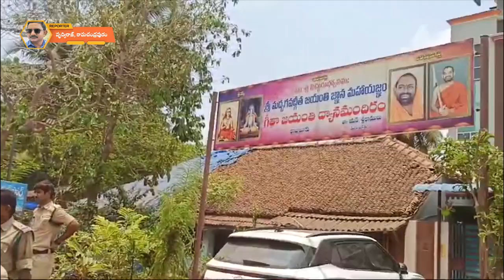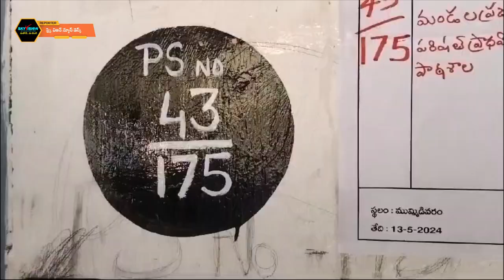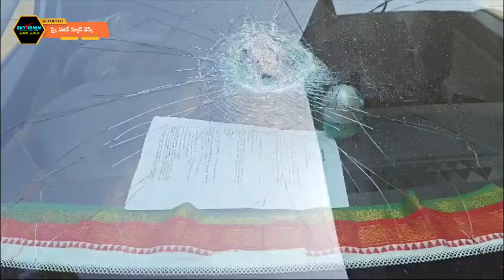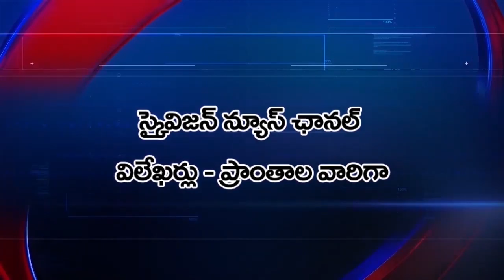14 MAY 2024 Sky Vision News Full Bulletin | Yanam News Updates